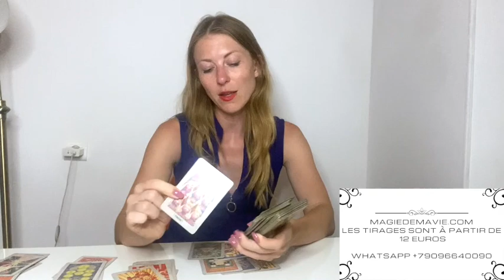Votre travail. Tirage général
Pour une consultation privée, écrivez-moi sur

timecode
00:00 debut
00:32 carte 1
03:05 carte 2
04:31 carte 3
06:17 carte 4